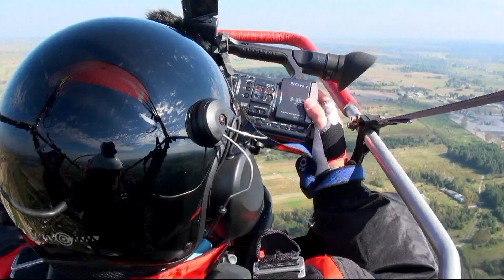Na planie filmowym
Lot tandemowy z operatorem kamery na potrzeby filmu  w silnej termice i wietrze 8-10m/s